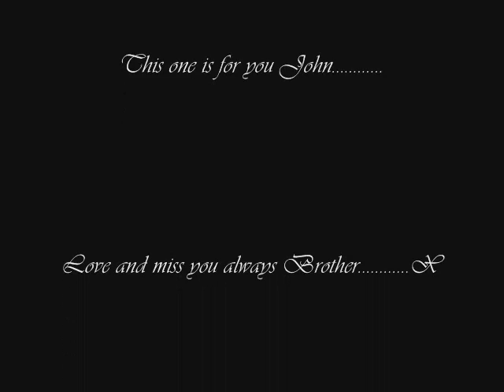"Old Tattered Denim" Pete Rivers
Written & Performed by Pete Rivers ."Old Tattered Denim" is the latest release from the new Pete Rivers album " When I Saw The Beauty In Your Eyes" and finds the irish country outlaw in true tearjerker mood ."Old Tattered Denim" is one of the truly outstanding original tracks from the new album of all original Pete Rivers songs which also features "Maria" "You Ain't Country (You Ain't Jack!)" " The Theme From Bedpan Falls " ,"Rosalita" "A Rainy Night In Boston" "Throwing Wishes At The Stars " , "Shake Them Bones" & "Where The Blue Roses Grow" .